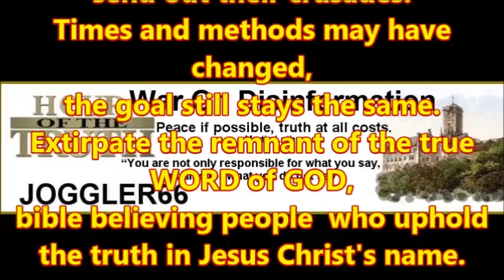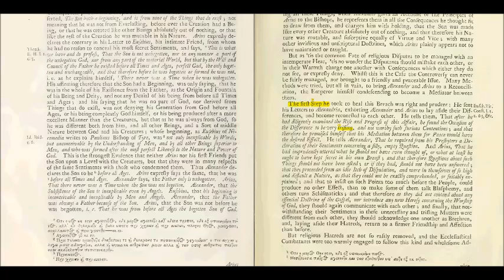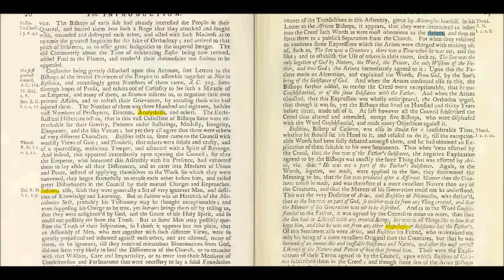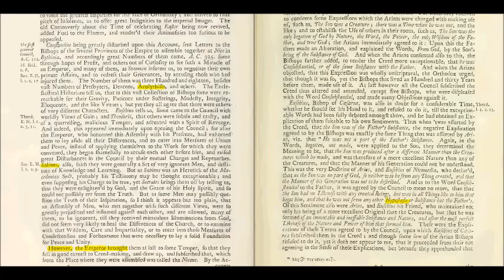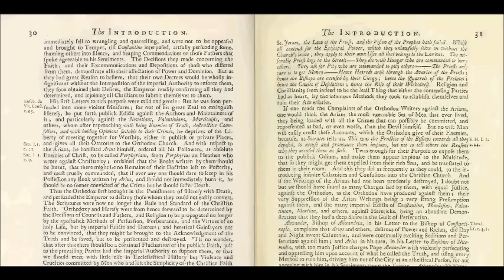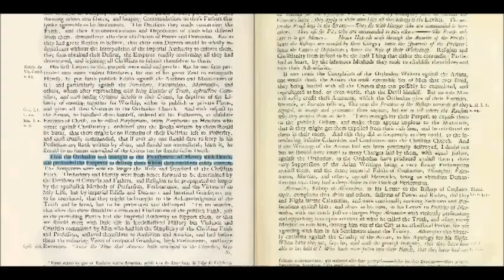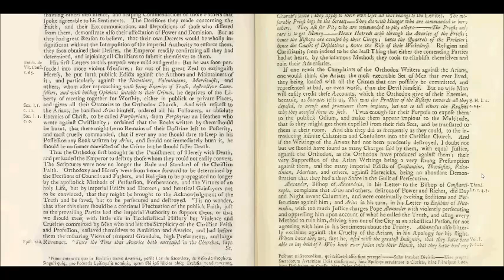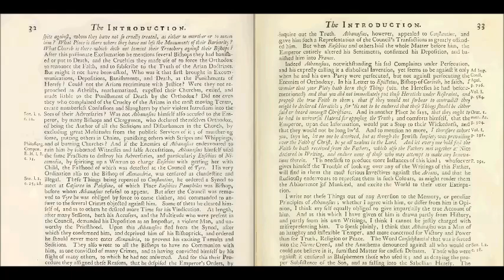History of the Inquisition - Introduction Section 2 (2)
Of the Persecutions amongst Christians upon Account of Religion